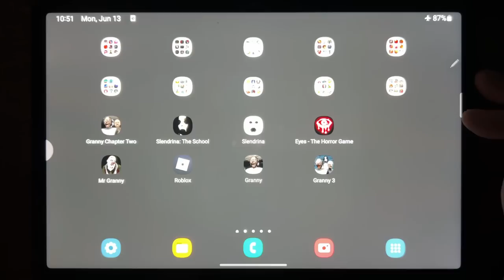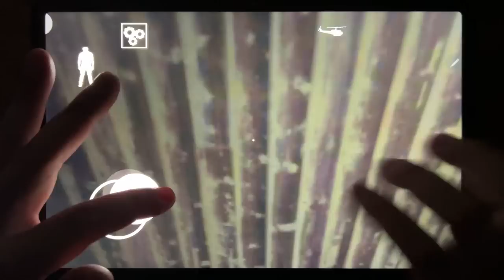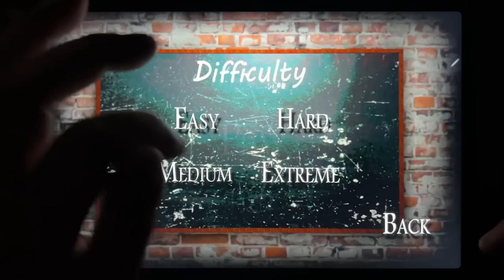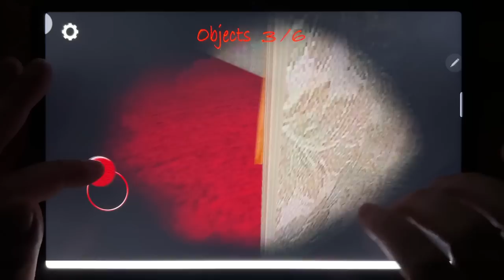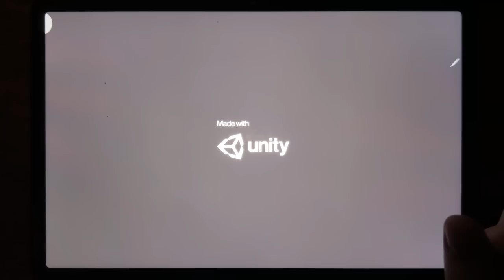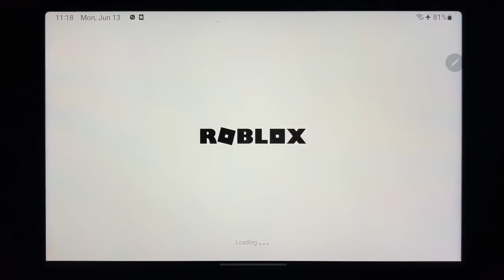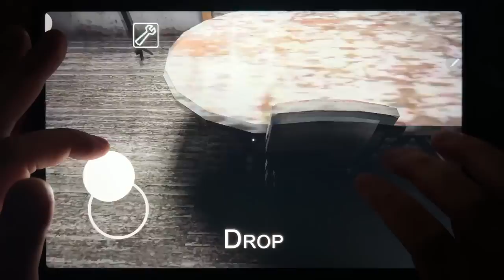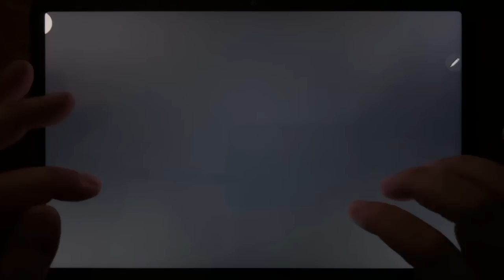Granny Chapter Two, Slendrina: The School, Slendrina, Eyes The Horror Game, Mr Granny...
Granny Chapter Two, Slendrina: The School, Slendrina, Eyes The Horror Game, Mr Granny, Roblox, Granny, Granny 3